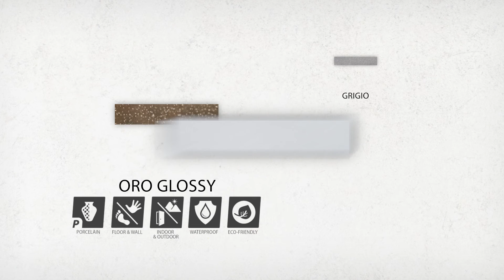Muretto Oro Glossy | WNA10MORO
Our Muretto Oro Glossy 2"x 10" Porcelain Wall Tile enhances spaces through a refreshing combination of timeless design and unique texture.